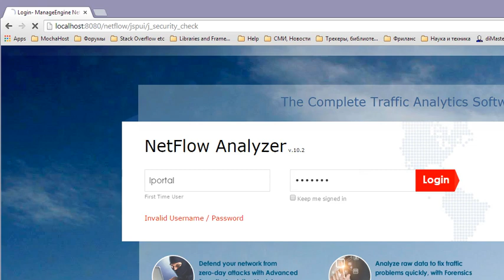NetFlow Analyzer Hang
This is how NetFlow analyser "works" just after install